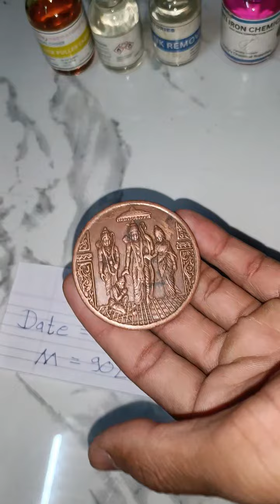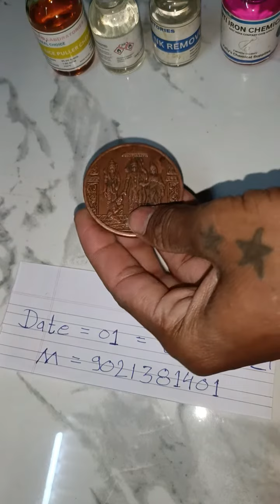ram carbar coin hanuman paisa ram coin rice puller#